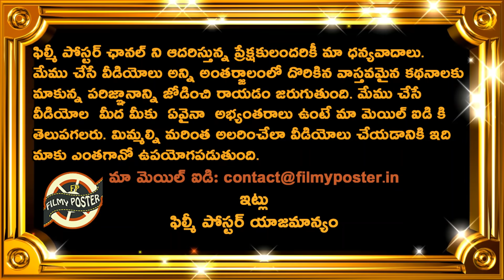Virender Sehwag Sensational Comments On Manish Pandey Batting|SL vs IND 1st T20 Latest Updates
Virender Sehwag Sensational Comments On Manish Pandey Batting|SL vs IND 1st T20 Latest Updates|Filmy Poster